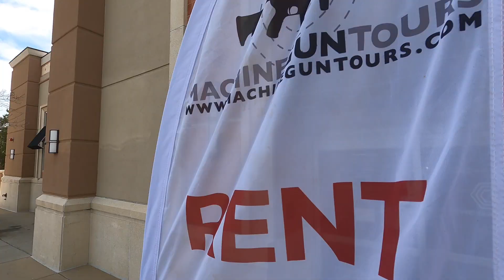The Gallery First MG Shoot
We partnered with The Gallery for the our first ever Memorial Day Machinegun Shoot and I think that everyone who came out had a great time!

for $20 on us...